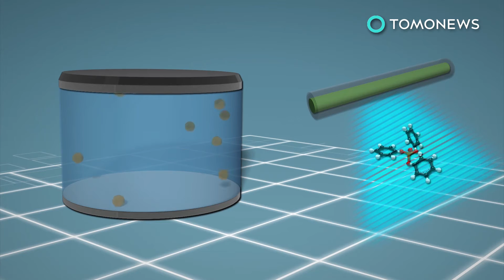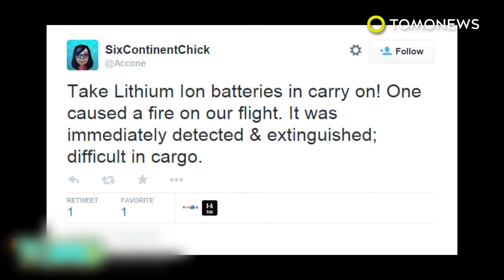Self-extinguishing lithium-ion battery can put out fire in your phone before it spreads - TomoNews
PALO ALTO, CALIFORNIA — Stanford University researchers have invented a new type of lithium-ion battery that addresses increasing concerns over battery safety.

Lithium-ion batteries contain lithium ions that move from the anode to cathode when the battery is discharging, and back while the battery is charging. Highly flammable electrolyte helps conduct the current, while a separator between the two electrodes prevents them from contacting. If the separator malfunctions while the battery is overheating, a thermal runaway may occur and lead to a fire.

The researchers designed a new separator made of a flame retardant called Triphenyl Phosphate, or known as TPP, contained inside a protective polymer shell. When the battery overheats, the polymer shell melts and releases TPP into the electrolyte, which can stop the fire in 0.4 seconds.

The study was published in the journal Science Advances.